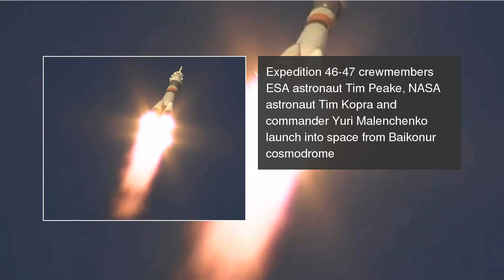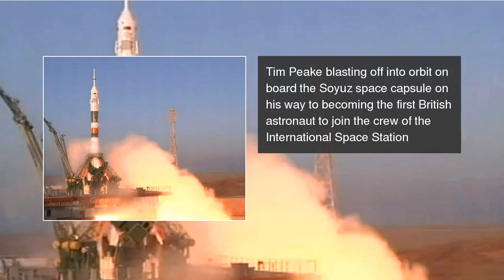Tim Peake touches down on Earth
Tim Peake become the first Briton to walk in space and live on the International Space Station (ISS). Today he has safely returned to Earth. Tim Peake touches down on Earth